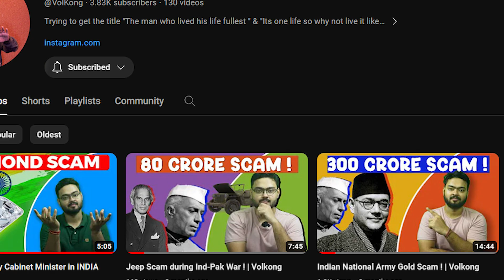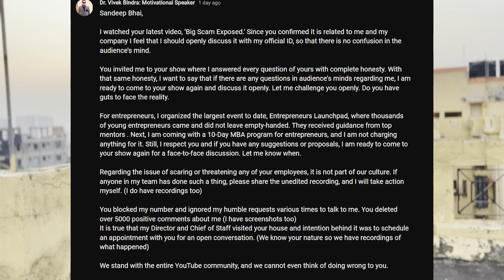Biggest Update | Sandeep Maheshwari vs Vivek Bindra Controversy | Biggest Scam Exposed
In this video i tried to simplify the ongoing controversy between sandeep maheshwar and dr vivek bindra where we discuss whether 500 cr mlm strategy of vivek bindra ji is a SCAM or not ?

Please do let me know your feedback/views in comment section below.

Myself Pratik Kumar,
Jadavpur---Samsung R&D---UPSC---Youtube & Food Startup